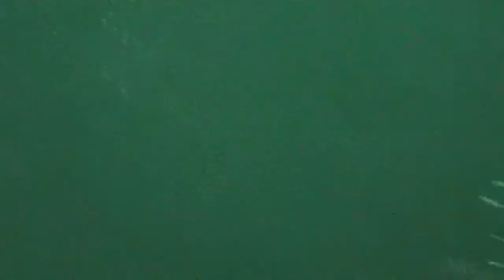Zen Revolt Project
M2TM Manchester Bread Shed 9.2.20